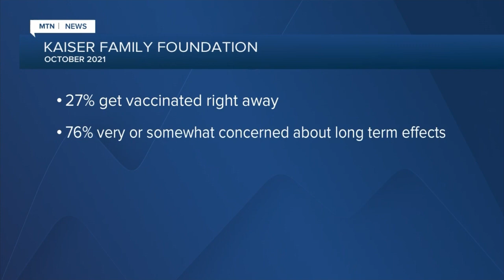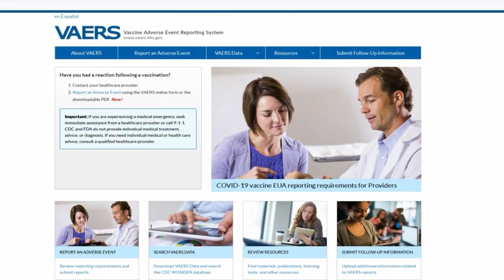Billings doctor addresses concerns with COVID vaccine for kids